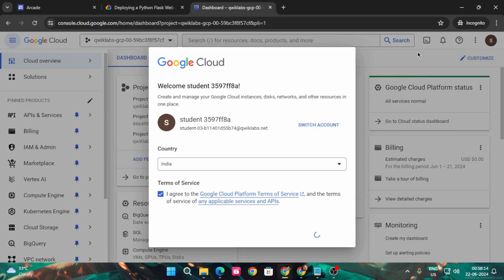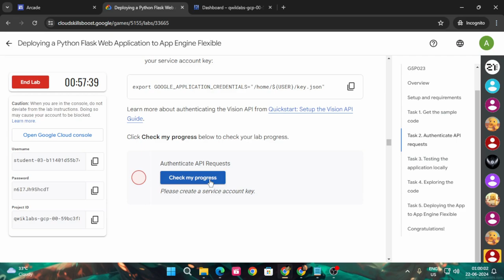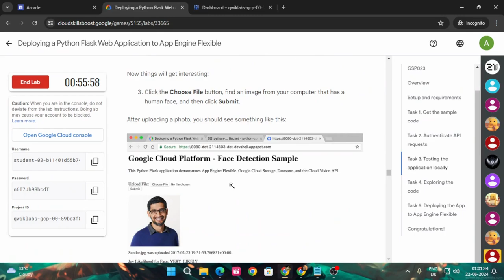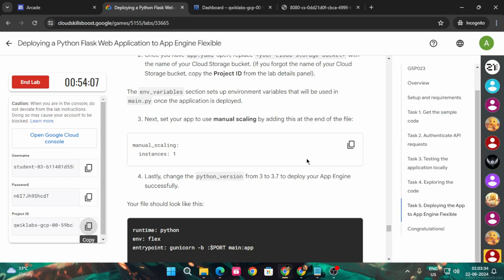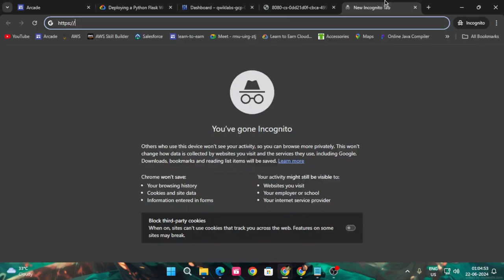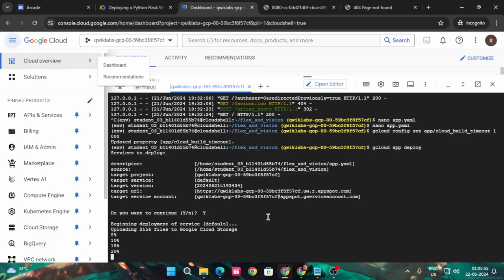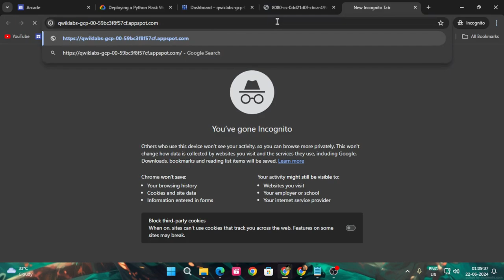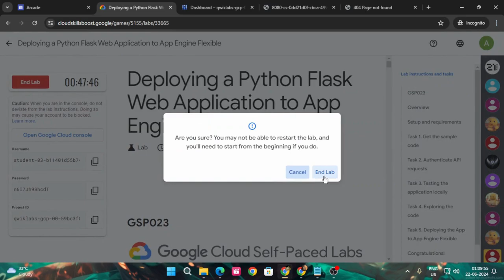Deploying a Python Flask Web Application to App Engine Flexible | Arcade2024